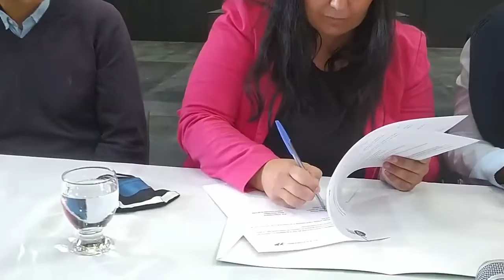IUPA Y DESARROLLO HUMANO FIRMARON UN CONVENIO PARA LLEVAR ACTIVIDADES ARTISTICAS